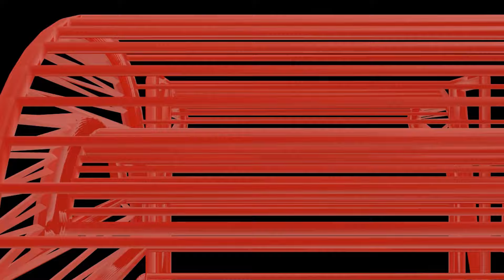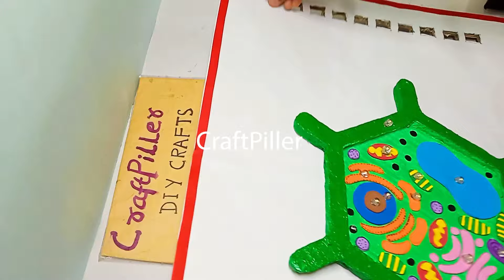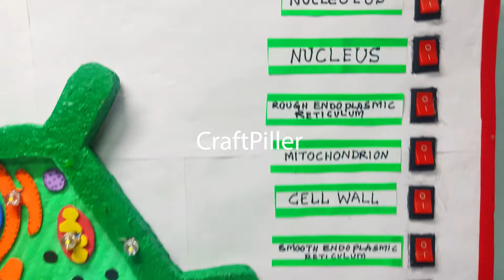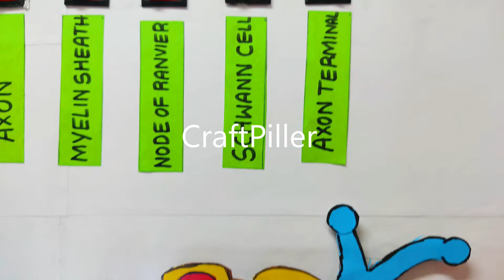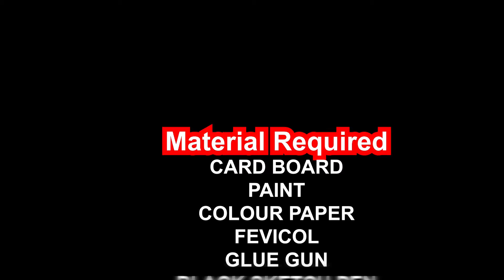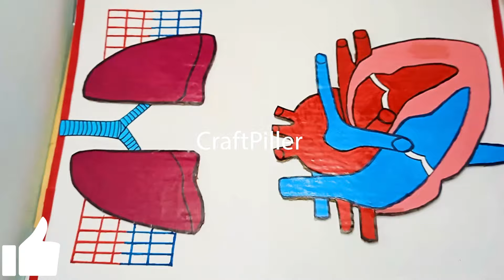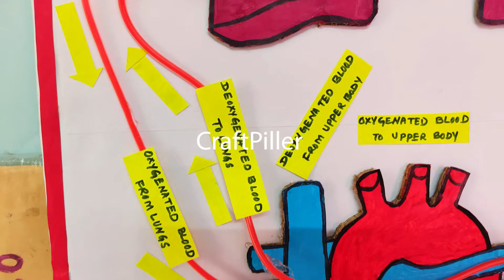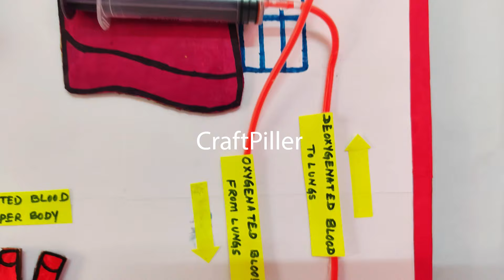3 best biology working models for science exhibition - science projects - diy | craftpiller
3 best biology working models for science exhibition - science projects - diy | craftpiller
Materials Used :
Color Papers